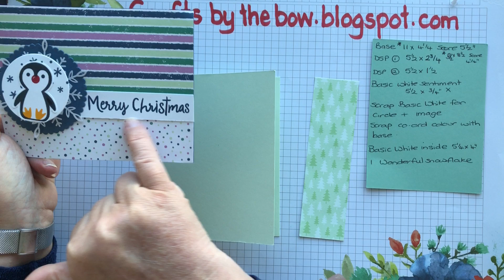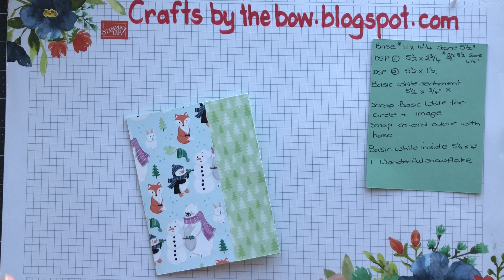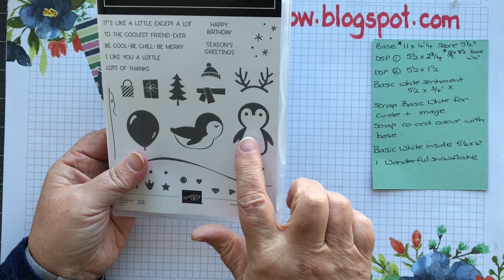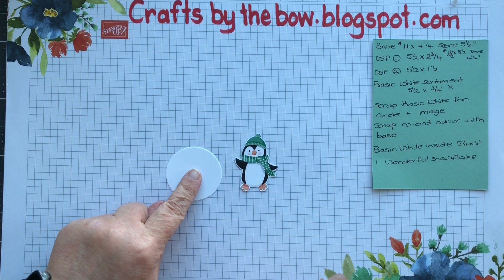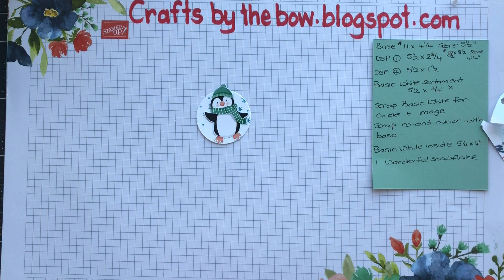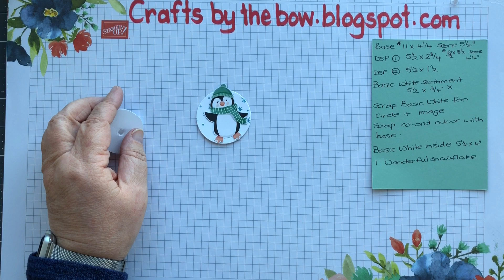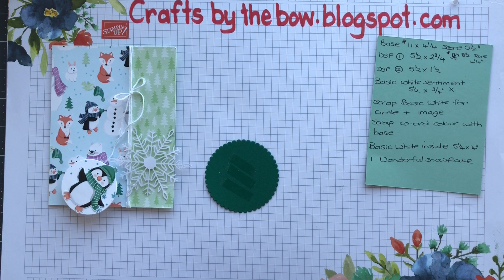Wonderful wobble card - Take 2!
After yesterday evenings video where my OTT lite bulb broke I promised to remake the  card so that it wasn't a shadowy picture!
I changed the orientation of the card and used a busier pattern paper with twine and love how it turned out.
Check my blog post here for measurements.

Thankyou all for your patience while I was able to remake the card and show how much fun the wobble cards can be!
Have a great crafting day and thankyou again for watching!

love
Diane
(Stampin' Up! Independent demonstrator in Alberta, Canada)
Pinterest Or search Diane Hutchinson crafts by the bow